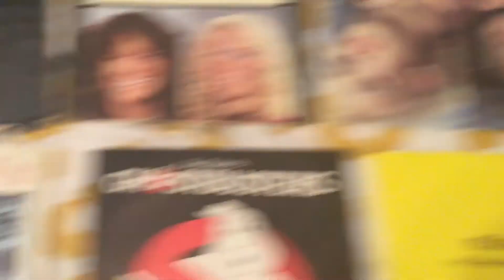Vinyl Record Purchases (July 2 2021)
A look at some vinyl records I have purchased today.

All records purchased in Montrose.

Music playing: “Yellow Pearl” - Phil Lynott